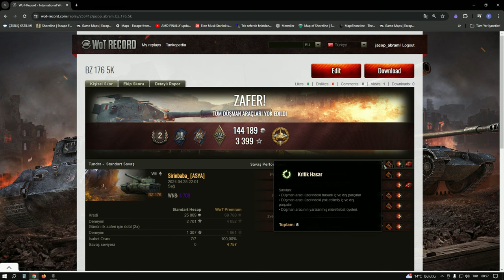World of Tanks - BZ-176 Replay - Sniper gibi atışlar